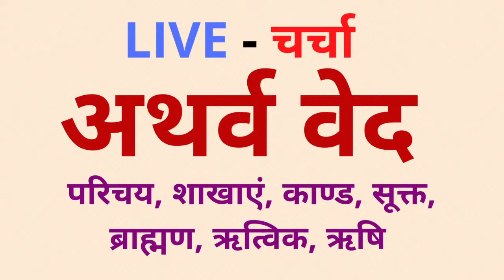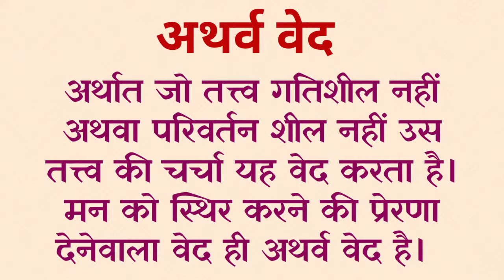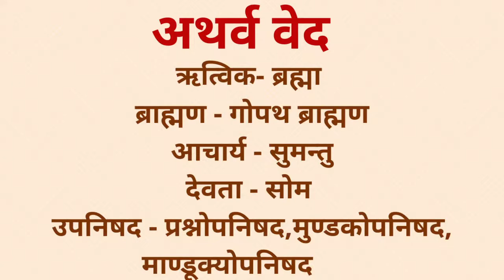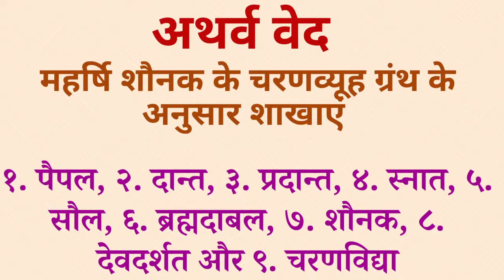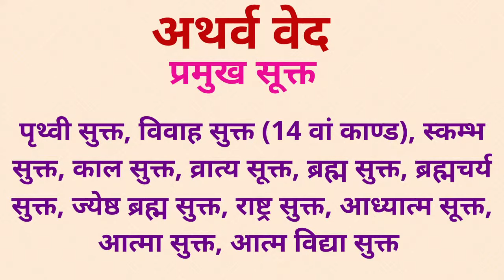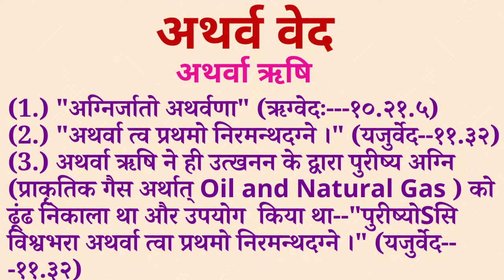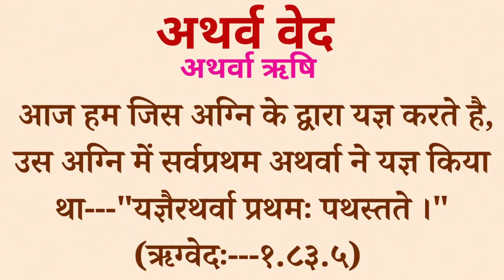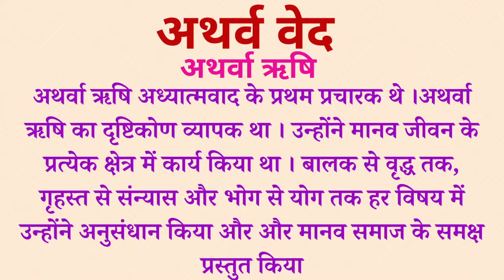अथर्व वेद का रहस्य, शाखाएं, काण्ड, सूक्त, ब्राह्मण, ऋत्विक, ऋषि